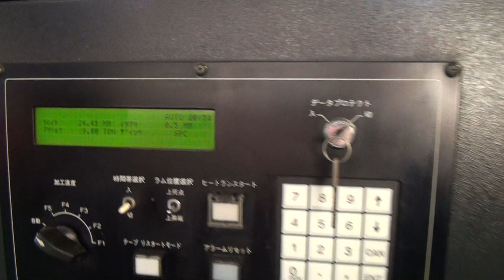#8850 AMADA VIPROS-357Q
#8850 AMADA VIPROS-357Q-2